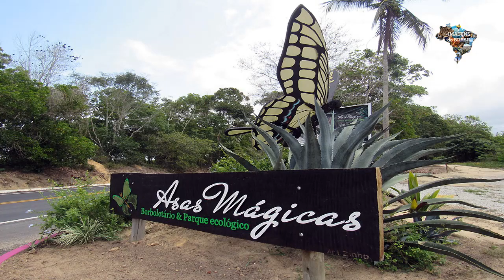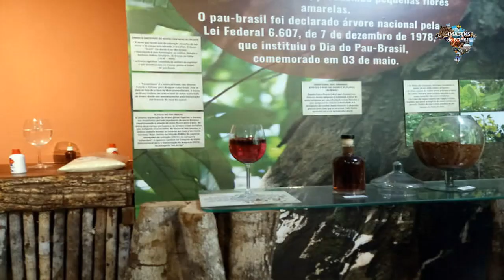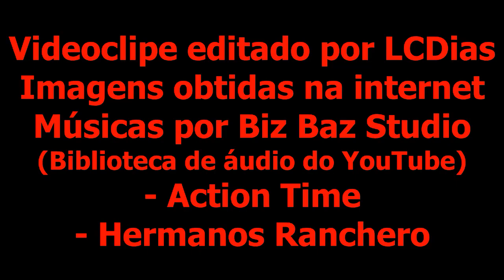EUNÁPOLIS - BAHIA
Eunápolis é um município brasileiro do estado da Bahia. Sua população, conforme estimativas do IBGE de 2020, era de 114.396 habitantes.
Iniciada a partir da finalização da construção do ramal de acesso (hoje BR-367), da cidade de Porto Seguro à picada de locação da BA-2, depois BR-5 e atual BR-101, quando os garimpeiros, como eram chamados os profissionais que construíam estradas usando pás picaretas e galeotas, construíram choupanas para abrigarem-se, esperando pela chegada das empreiteiras que iriam dar continuidade à construção da estrada principal, naquele momento interrompida. Conhecido inicialmente como km 64, que era a distancia de Porto Seguro ao entroncamento da futura BA-2, foi também chamado de Nova Floresta e Ibiapina. O vilarejo cresceu bastante, chegando a ser conhecido, já com o topônimo de Eunápolis, como o "Maior Povoado do Mundo". O nome da cidade é uma homenagem ao engenheiro Eunápio Peltier de Queiróz, secretário estadual de Viação e Obras públicas da época (1954), responsável pela aquisição de 100 hectares de terras compradas de Ivan de Almeida Moura, doando-as para a formação do povoado, cujo perímetro situava-se sobre os municípios de Porto Seguro (20%) e Santa Cruz Cabrália (80%), tendo sido seu território criado nas mesmas proporções quando da sua emancipação, por força da Lei Estadual de 12 de maio de 1988. A sede ganhou status de cidade, através da lei que criou o município.
A criatividade de sua gente e a vontade de ver sua terra crescer transformaram a frase "Maior Povoado do Mundo". num slogan que todos passaram a pronunciar com orgulho. O povoado era notícia em revistas, jornais e TVs do estado e até do país, como o povoado que mais crescia, bem como por sua violência e as invasões de terra. Tudo era grande, inclusive a estimativa da população que alguns calculavam entre 150 e 200 mil, mas que na verdade não passava de 50 a 60 mil habitantes. Mesmo assim, era maior que a soma da população dos dois municípios aos quais pertencia. Sua importância econômica era tão grande na microrregião, que alguns prefeitos das cidades circunvizinhas moravam em Eunápolis, onde havia uma 2ª prefeitura, a de Santa Cruz Cabrália, além da de Porto Seguro.
Só em 7 de fevereiro de 1988 um outro plebiscito deu a legitimidade proposta pela comissão de emancipação e pelo então deputado estadual José Ramos Neto.
O projeto de lei que propôs e garantiu a emancipação foi o de nº 5284/81, de autoria do deputado Carlos Araújo.
Eunápolis conta com 11 centros universitários: Universidade Cruzeiro do Sul, Universidade Estadual da Bahia (UNEB), Unesulbahia (Unesulbahia/FTC), UNOPAR Virtual e presencial, Claretiano – Rede de Educação, Grupo Uninter, Ulbra, UNIME, FAES (Faculdade Espirito Santo), Faculdade Pitágoras, além do Instituto Federal de Educação, Ciência e Tecnologia da Bahia (IFBA).
Mais informações sobre a cidade, e sobre outras cidades brasileiras, podem ser encontradas no endereço ou na página do Facebook .